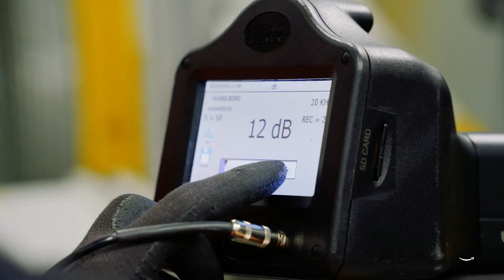Welcome to Reliability Maintenance Engineering (RME) - German subtitles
RME wants people to lead who love robotics, sustainability and innovation. Help lead them into the future. Visit Amazon.jobs to find out more.